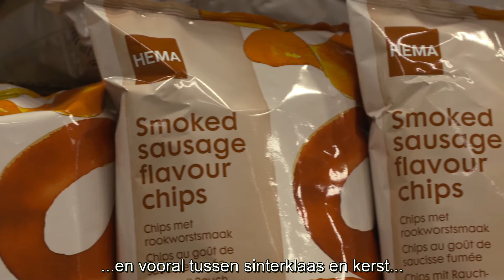Tips voor een succesvolle piekperiode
De piekdrukte komt eraan. Een drukke tijd voor bedrijven en voor DHL Parcel om alle bestellingen op tijd af te leveren. Bekijk de tips voor een succesvolle piekperiode.